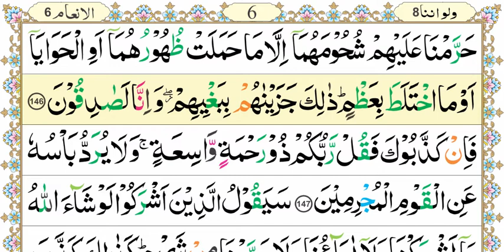Aasan Nazra Quran, Parah #08 page 05